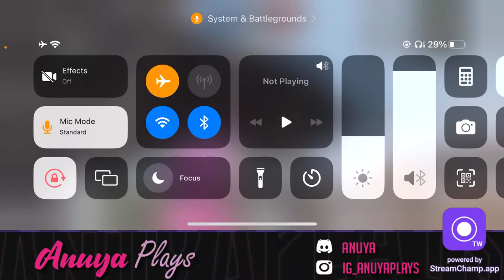regular streaming horhi hai kya?? | Live stream | BGMI with Anuya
HEY !

★★ BGMI INGAME DETAILS ★★

➤INGAME NAME :- SPADES亗Anuya

★★ DEVICE DETAILS ★★

➤DEVICE NAME  : IPHONE 12 pro

➥| Chat Rules

➥| Chat-Bot Commands

!points : To check your points which you will get by watching my live streams :)
!bgmi : To know my bgmi details